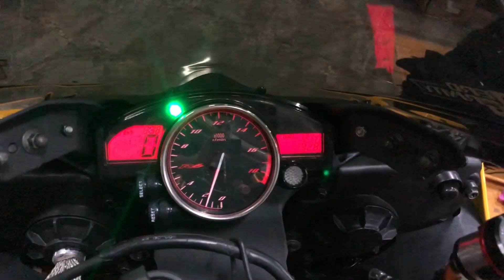Yamaha R6 Test Two Khạc Lửa | Phê Quá AE Ạ | Tài Pô Độ | 0947.22.1234